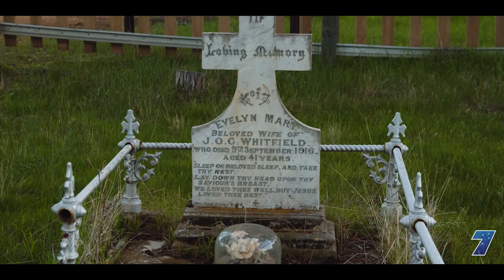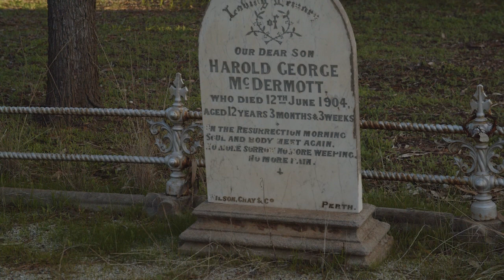Will We Live Again?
Are we courageous enough to ask those big questions and are we further prepared for the confronting answers to our reality?